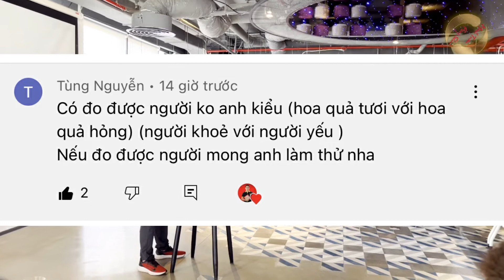363. Tầm Long đo người được không? Kiểm tra thực tế đo năng lượng các chủ doanh nghiệp ở Bắc Giang.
Chủ đề 363. Tầm Long đo người được không? Kiểm tra thực tế đo năng lượng các chủ doanh nghiệp ở Bắc Giang.

1. Tư vấn Phong Thuỷ, quy hoạch, hoá giải
2. Tư vấn cải vận, thay đổi lá số, di cung, làm sinh cơ cải vận
3. Hoá giải người âm phá, trấn yểm, thị phi
4. Chọn ngày giờ động thổ, xây nhà
5. Chọn ngày giờ khai trương, nhập trạch
6. Tư vấn Sim Phong Thuỷ hợp Mệnh
7. Tư vấn Phong Thuỷ Online

Số Zalo: 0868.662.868 ( Ít nghe máy vì hàng ngày có rất nhiều người gọi nên nhắn qua Zalo đặt câu hỏi trước)